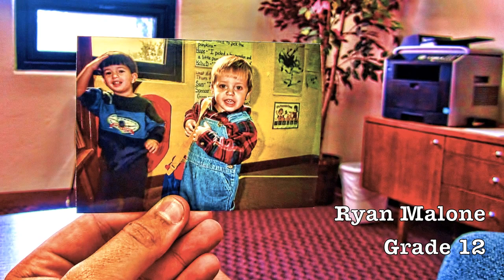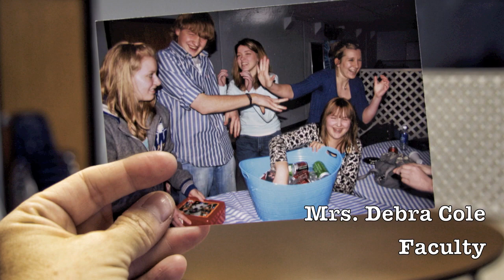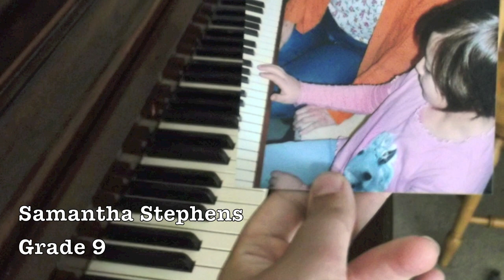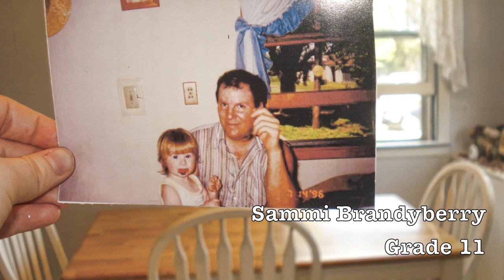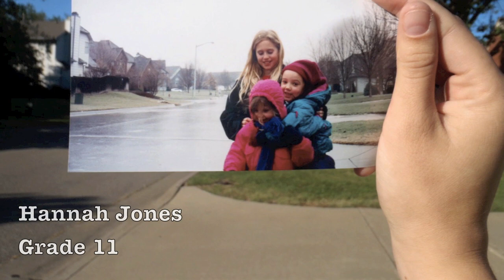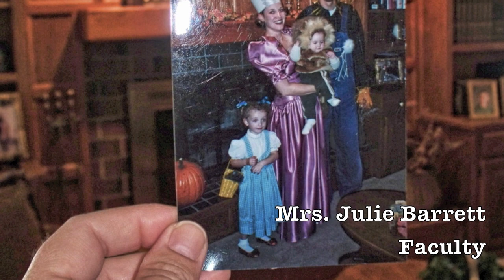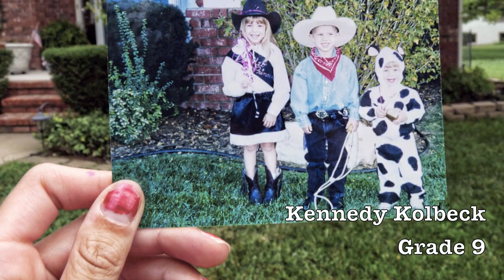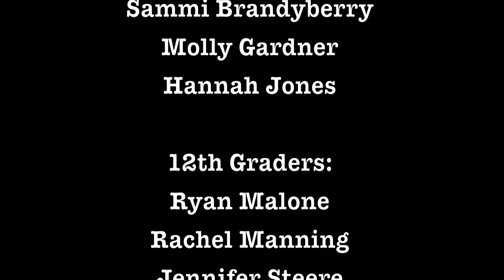"You Can't Take It With You....But Memories Remain" TIS Camera Club Lobby Display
TIS Camera Club members and parents and teachers at the Independent School took photos from the past and reinvented them in order to form new memories. ones that will never leave.